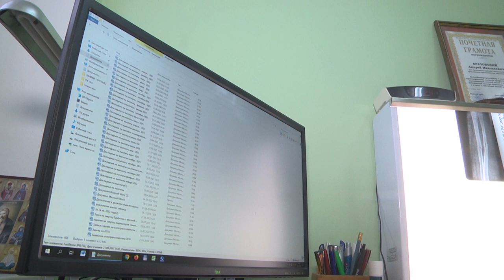2022-12-07 г. Брест. Как уберечь детей от гололедных травм – советы врача. Новости на Буг-ТВ.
Опять за окном снегопад – а значит вместе с зимними развлечениями и предвкушением скорого праздника увеличивается и количество уличных травм.  Как избежать вывихов, ушибов и переломов нашим детям - советуют врачи Брестской детской областной больницы.